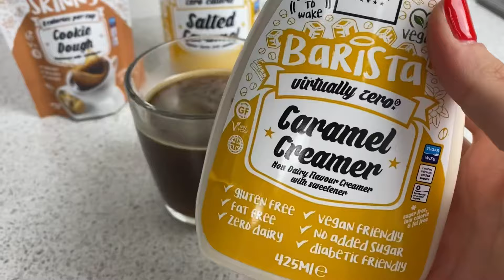5 Iced Coffees/Frappes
Want the coffee shop experience at home? Look no further than this video to learn how to make 5 delicious iced coffees and frappes to cure all your coffee cravings!

Skinny Food Kitchen is the best place for low calorie, guilt-free recipes and products designed and tailored to meet your goals and needs.

We make everything from high protein meal preps to the sweetest stack of waffles you ever did see. All of our recipes and meals are guiltfree​. We hope to change the way you think and feel about food forever and inspire those around you to never exclude their favourite indulgent treats but simply switch to​ SkinnyFoodCo​!

Facebook: The Skinny Food Co